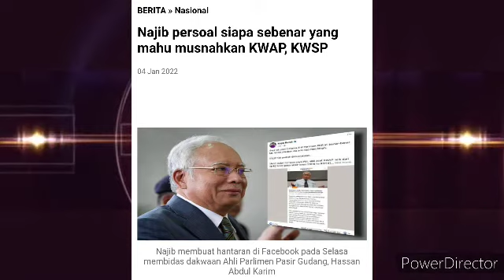TIDAK DI SANGKA!!! 😱😱😱 INI PIHAK YANG MAHU MUSNAHKAN KWAP, KWSP???